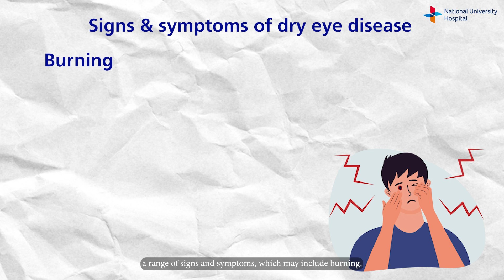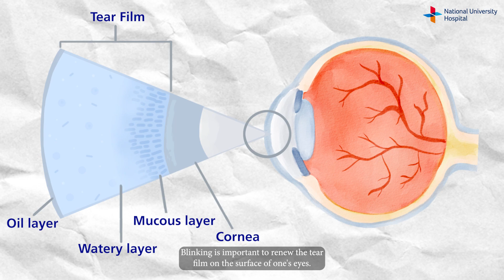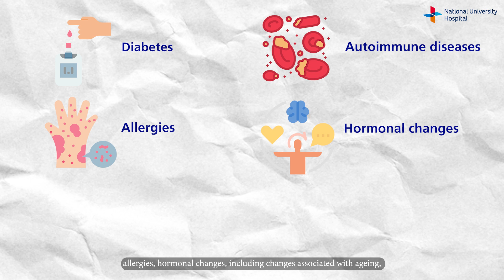Dry Eye Disease – Symptoms and Causes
NUH ophthalmologist, Dr Chris Lim answers questions about the causes and treatment of dry eye disease (also known as dry eye syndrome or tear film dysfunction). It’s a common condition in Singapore in which the eyes either do not produce enough tears or the tears produced are of poor quality.

Signs and symptoms of dry eye disease:
- Burning sensation
- Stinging sensation
- Foreign body sensation
- Sandy or gritty feeling
- Sensitivity to light
- Eye pain
- Headache
- Increased tearing

Common causes of dry eye disease:
- Increased screen time
- Use of face masks (mask-associated dry eye disease)
- Contact lens use
- Conditions, e.g. diabetes, autoimmune diseases, allergies, hormonal changes associated with ageing
- Injury to eyelids or surface of the eye
- Certain medications

0:00 - Introduction
0:13 - Diagnosis
0:35 - About dry eye disease
0:45 - Signs and symptoms
1:19 - Causes
1:43 - Cause (Digital eye strain)
2:26 - Cause (Mask-associated dry eye disease)
2:51 - Cause (Contact lens wear)
3:02 - Cause (Health conditions)